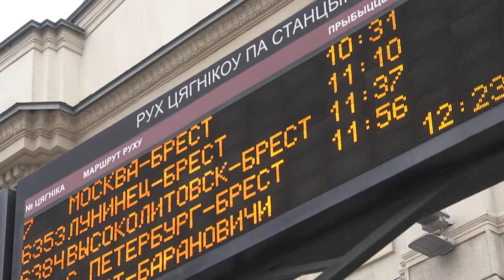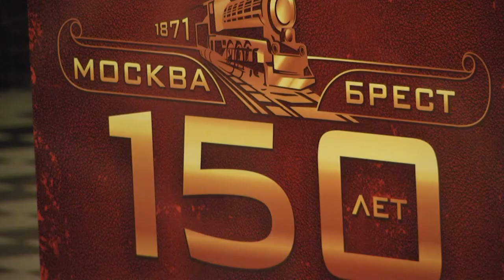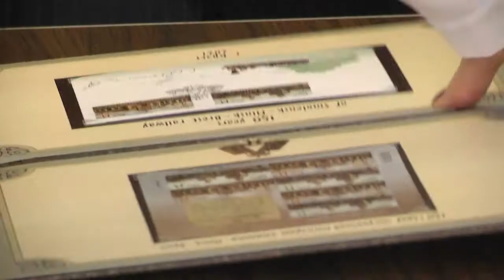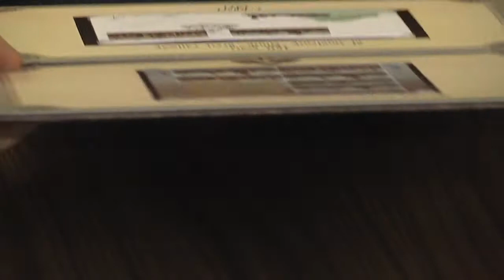2021-11-17 г. Брест. 150-лет железнодорожного сообщения «Москва - Брест». Новости на Буг-ТВ.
Торжественное мероприятие, посвященное 150-летию железнодорожного сообщения «Москва - Брест».
150 лет исполнилось накануне железнодорожному сообщению «Брест - Москва». История этого события уходит своими корнями в далёкий 1871 год. Как сообщала пресса тех лет «в этот день со станции Минск два пассажирских поезда отправились одновременно один в Москву, другой в Брест». Это событие ознаменовало окончание строительства Московско-Брестской железной дороги. Ее построили за рекордные 20 месяцев - вдвое короче запланированного срока. Сегодня важнейшая транспортная магистраль обеспечивает около 60% грузооборота и около 23% пассажироперевозок в республике. Накануне на территории Брестского вокзала состоялось торжественное мероприятие, посвящённое важной дате. Участие в нём приняли руководители железнодорожного ведомства Беларуси и России, руководство области и города, почетные гости.